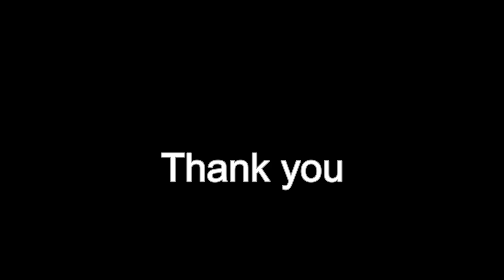Game of Thrones: Main Title theme | fingerstyle guitar + TAB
Having just watched the 1st episode of House of the Dragon, I find myself enamored (all over again) with Ramin Djawadi's Main Title theme. I'm so happy that is still the central motif in the new prequel series. Episode 1 delivered on all fronts. It's very reminiscent of early Game of Thrones.

I always wanted to create my own guitar arrangement of the Game of Thrones Main Title. However, the shifting chord and melody scheme, made it difficult to create a relatively smooth arrangement for guitar. I couldn't figure it out, for years. Thankfully my experience had finally coalesced enough for me to take another crack at it. I believe this is some of my finest work to date.

My Music on Amazon